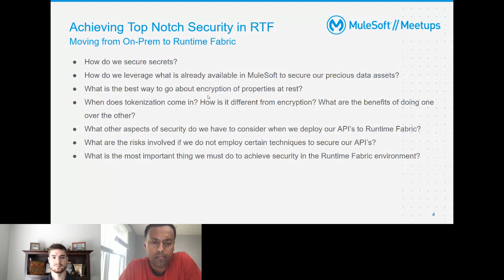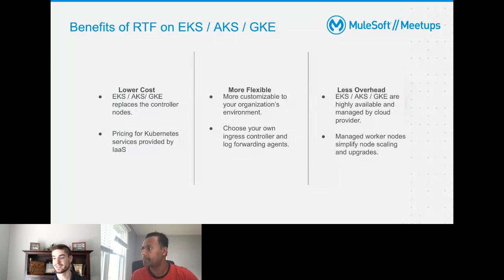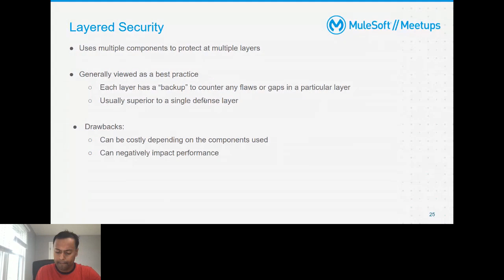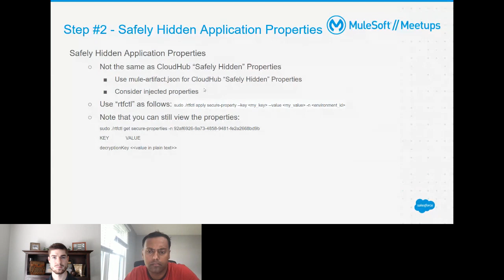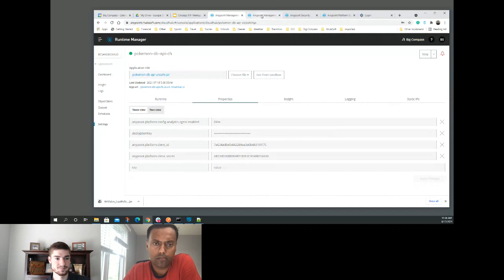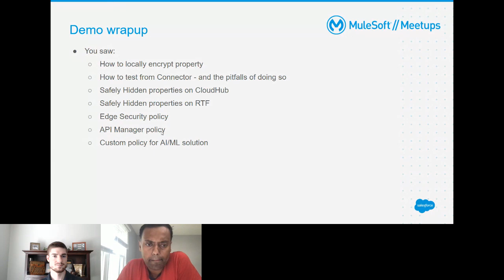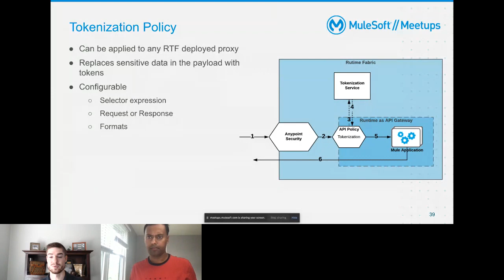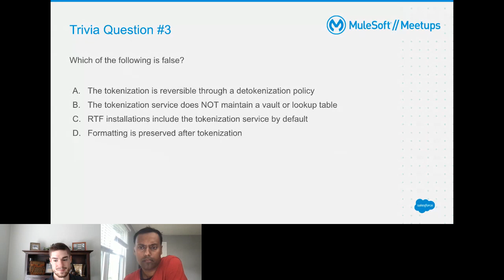Deep Dive in RTF Security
MuleSoft's Anypoint Runtime Fabric is a container service that brings cloud benefits to "on-premise" Mule app deployments. However, if you are familiar with how to secure CloudHub applications, you'll quickly learn that the way to secure Runtime Fabric applications is quite different.

By attending this Meetup, you'll learn the nuances of securing your Runtime Fabric applications. Big Compass' MuleSoft Practice Manager, Brian Statkevicus, and one of Big Compass' MuleSoft Consultants, Connor Fitzgerald, will cover the following topics:

* A brief introduction to Anypoint Runtime Fabric (RTF)

* Secure your RTF deployment

* Secure your APIs from a variety of threats, both external and internal

* Secure your at-rest configuration properties

* Secure your in-flight data through Tokenization

After this Meetup, you'll know what to expect when you develop your RTF security strategy.